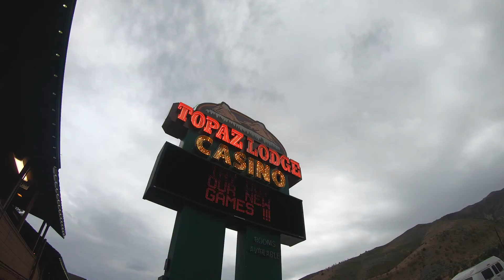Squaw-Mammoth May 2019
Spring/Summer boarding in Squaw and Mammoth! It's been some years since I've been on a board on a mountain, but had a blast on this trip. SO much so that I bought a pass for the 2019/2020 season xD ...AND we learned the season this year is extended to July (Squaw) and August (Mammoth)! That being said hopefully more of these to come!